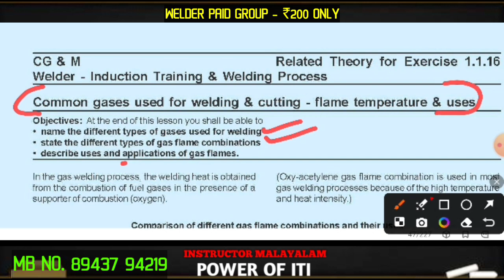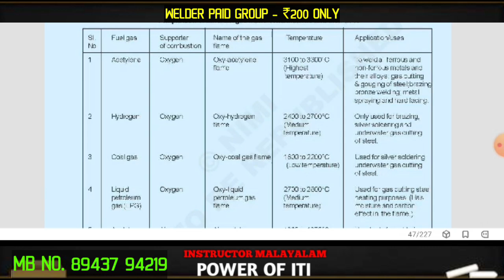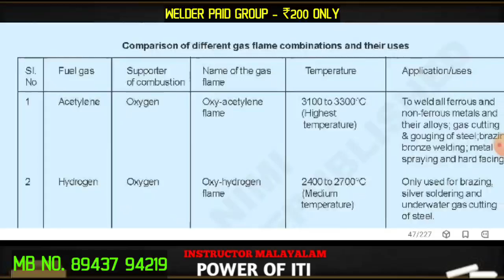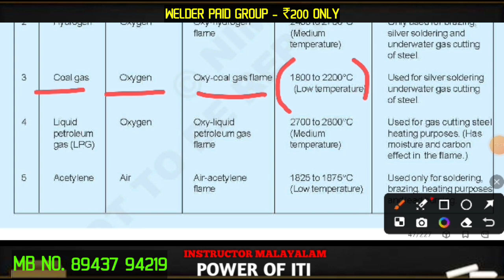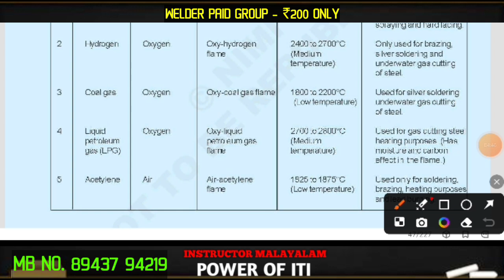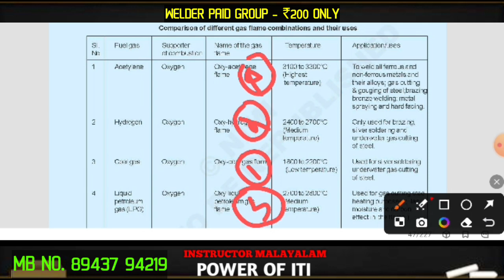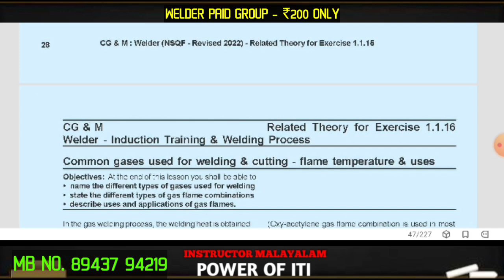Common gases used for welding & cutting flame temperature & uses WELDER CLASS -11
Common gases used for welding & cutting flame temperature & uses

Objectives: At the end of this lesson you shall be able to

name the different types of gases used for welding state the different types of gas flame combinations

• describe uses and applications of gas flames.